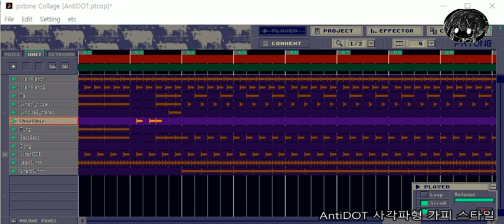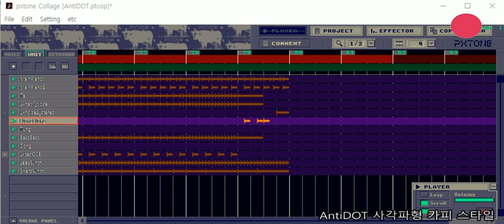[PXTONE] AntiDOT 사각파형 카피 스타일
제작시간 : 2시간 10분

AntiDOT 샘플링이랑 초반부는 제 재량껏 각색하였습니다